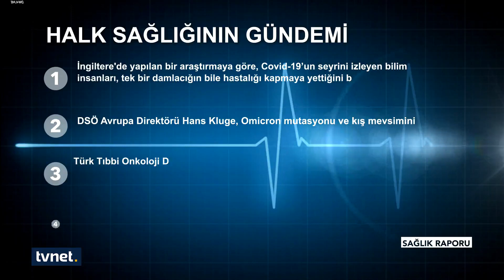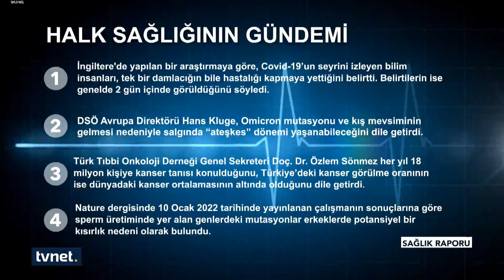Verimli bir uyku için ne yapmak gerekir? | Sağlık Raporu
👉 SağlıkRaporu'nda merak edilen sorular uzmanlar tarafından cevaplanıyor. Sağlıkla ilgili her şey A'dan Z'ye masaya yatırılıyor. Halk sağlığının nabzı bu programda tutuluyor.

SağlıkRaporu'nun bu haftaki konuğu Göğüs Hastalıkları Uzmanı Prof. Dr. Muhammed Emin Akkoyunlu

◾ Uyku hakkında bilinmeyen gerçekler

◾Verimli bir uyku için ne yapmak gerekir?

◾ Kaliteli uykuya giden yol haritası

Ayşenur Asuman Uğur ile SağlıkRaporu her Cumartesi ve Pazar 09:00'da TVNET'te.